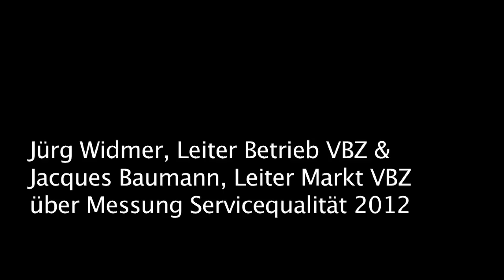Die VBZ über die Studie zur Kundenzufriedeneheit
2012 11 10 Jürg Widmer, Leiter Unternehmensbereich, VBZ und Jacques Baumann, Leiter Markt VBZ, erklären Haemmerli für westnetz.ch wie sie die Resultate der neuen Kundenbefragung interpretieren.